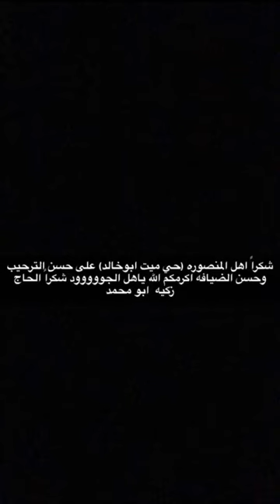تراثيات علي مطر المزروعي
مصر تراثيات سنابalialmazroori👻